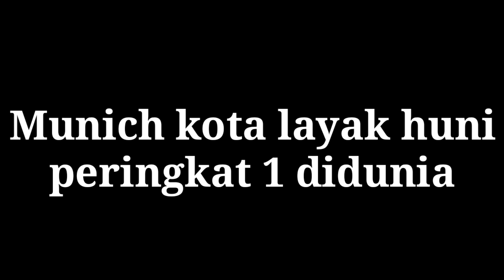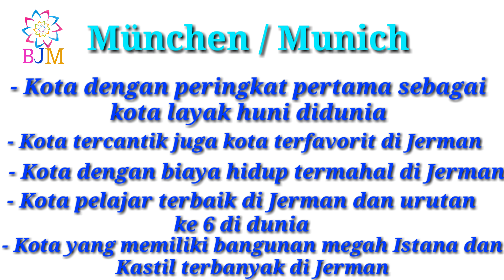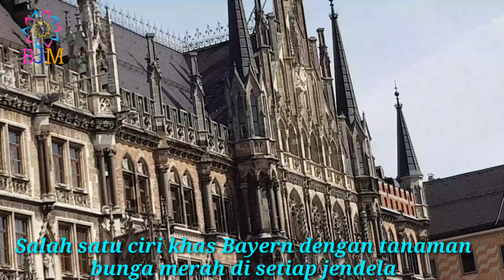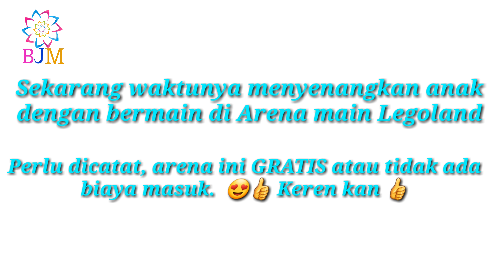CITYTOUR VLOG || BAYERN MÜNCHEN GERMANY, PART 1 || KOTA LAYAK HUNI PERINGKAT 1 DI DUNIA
Kali ini saya mau mengajak teman baik semuanya,  melihat kota München. Seperti apa sih kota layak huni peringkat 1 di dunia Ini?
Siapa yang sudah pernah ke München? Share dong pengalaman kalian juga dengan menulis di kolom komentar ya.. Siapa tau pengalaman kalian lebih seru 😍